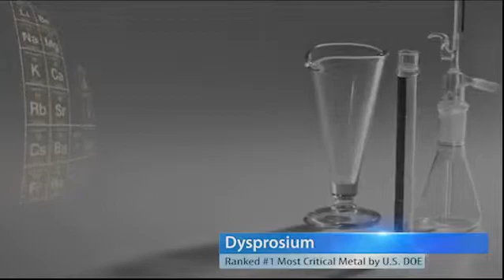Rare earth element dysprosium most critical metal to the U.S says Jack Lifton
Dysprosium is ranked as the most critical and the most threatened rare earth element by the U.S. DOE, as Jack Lifton discusses in this interview on Ucore Metals Inc. television.

To invest in the rare earth element dysprosium, contact London Commodity Markets who are specialists in the rare earth metal investments market

Source Ucore Tv